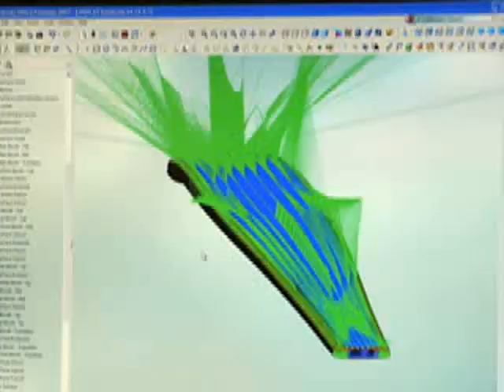Sacramento Water Skiing - Water Ski Sacramento, Boat Storag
Northern California water skiing, A1 Syndicate, water ski Sacramento, water ski lessons, Sacramento boat storage, RV storage in Sacramento, Ski Sacramento, Syndicate A1